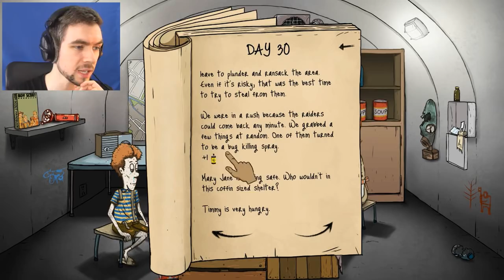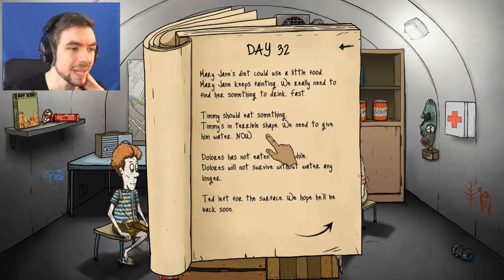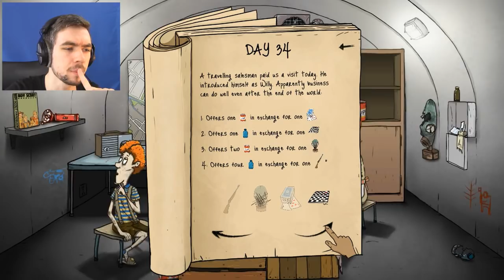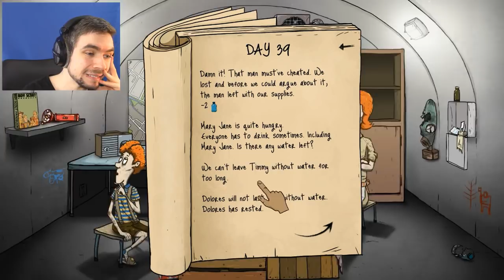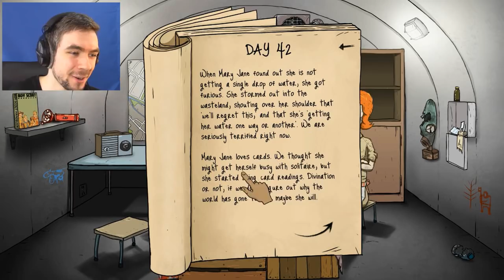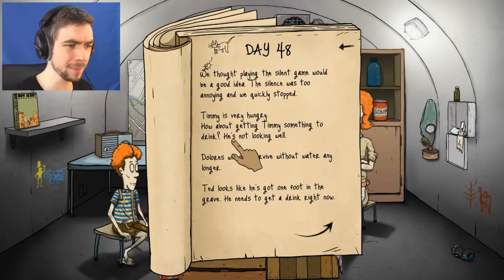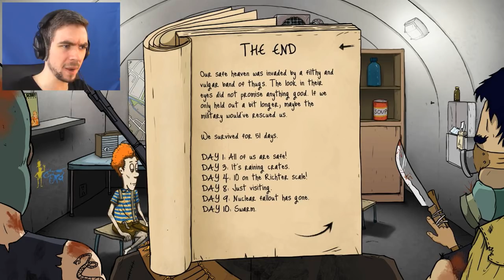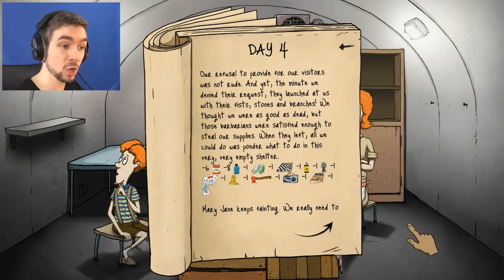SO CLOSE TO RESCUE | 60 Seconds #3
The military are on their way to save me in 60 seconds! I CAN DO IT!